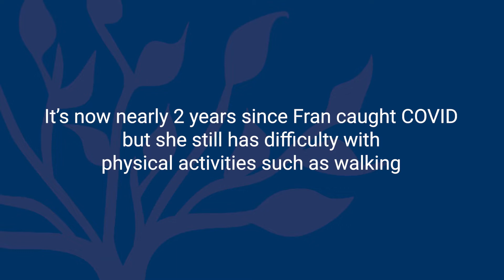Living with long-COVID: Fran's experience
Nearly 2 years after catching COVID-19, Fran she still has a cough and has difficulties with day-to-day activities including walking.